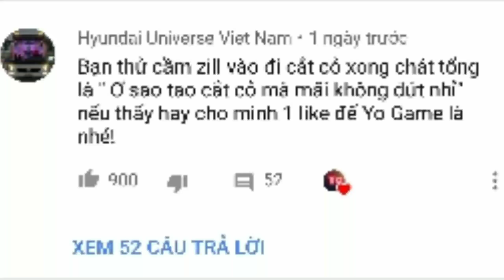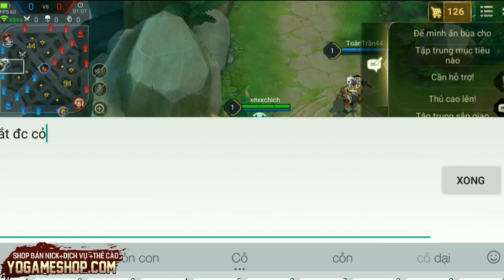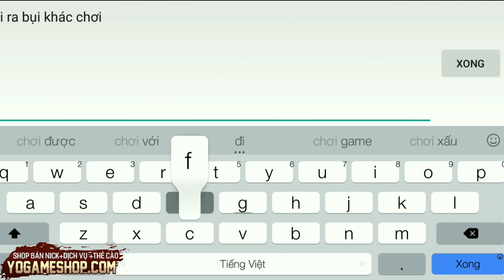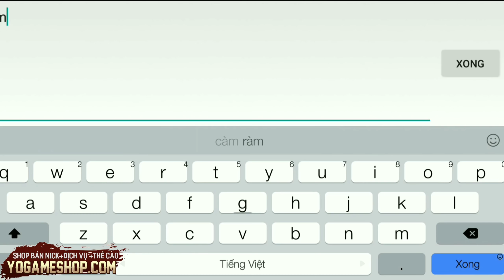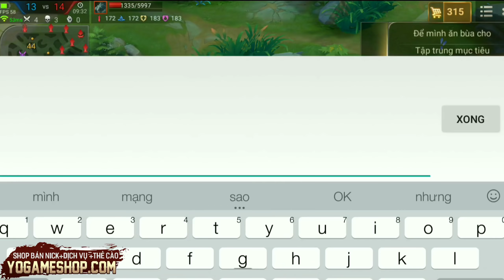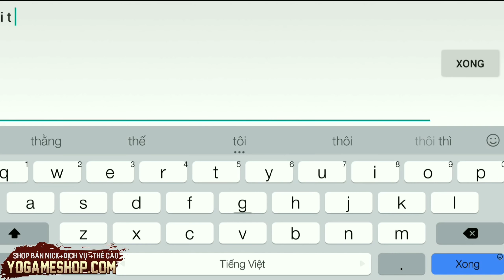Troll Game - Zill Đi Cắt Cỏ Trêu Team Cười Chảy Nước Mắt | Yo Game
---Cả nhà ai muốn xem Yo live Stream thỳ qua follow page nha
ஜ۩۞۩ஜ
✰Chanel Yo Game là kênh chuyên nghiệp: